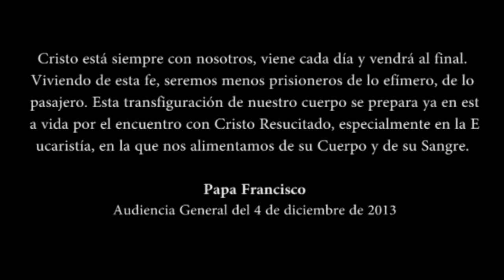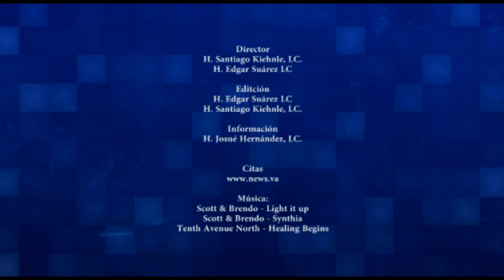Ces Noticias Noviembre 2013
Les presentamos la edición de noviembre de CES Noticias.
En este programa resumimos lo que fue un mes lleno de gracias de Dios.

Dirección: H. Santiago Kiehnle, L.C.
               H. Edgar Suárez, L.C